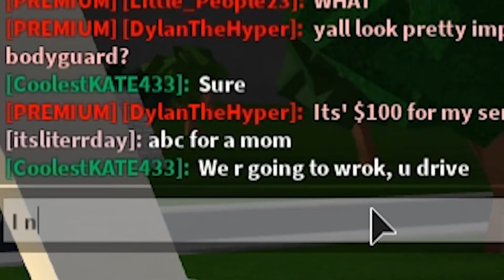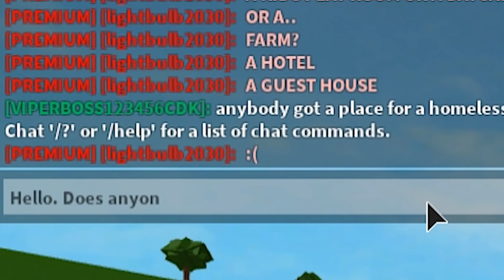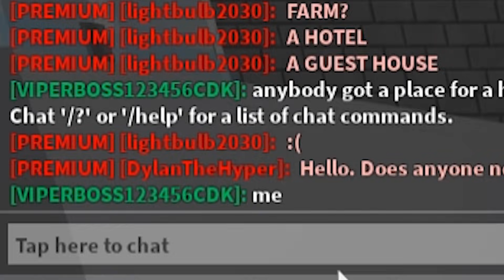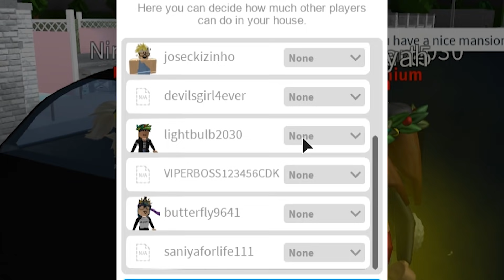PRIVATE BODYGUARD IN ROBLOX BLOXBURG!!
In today's video, I become a Private Bodyguard in Roblox Bloxburg!!

💰POPSOCKETS HAVE DROPPED!!